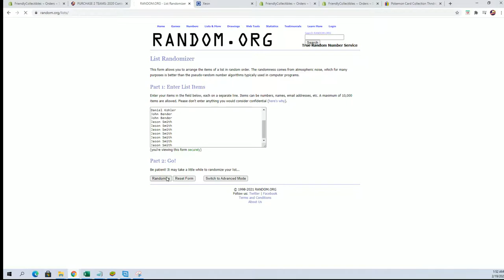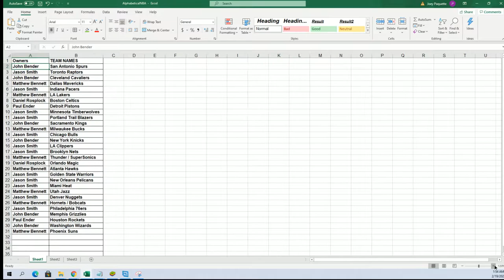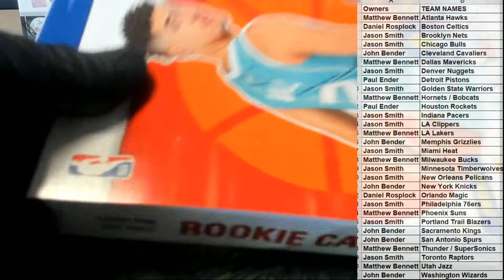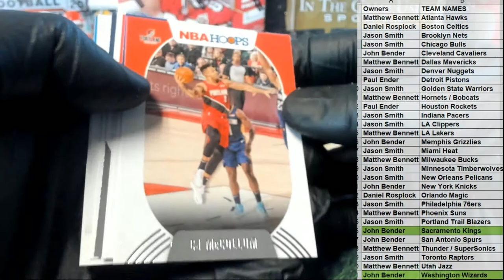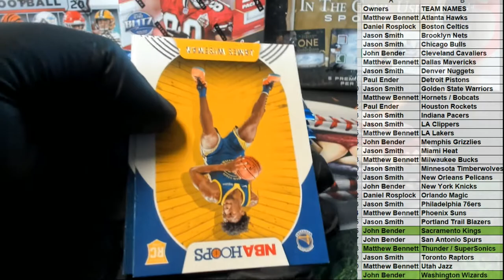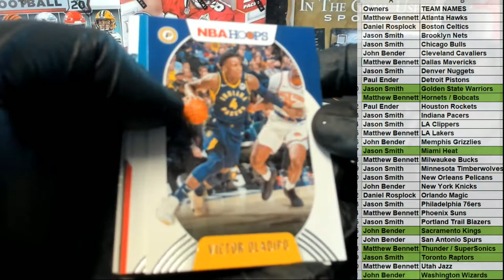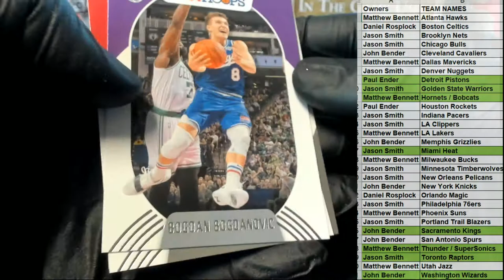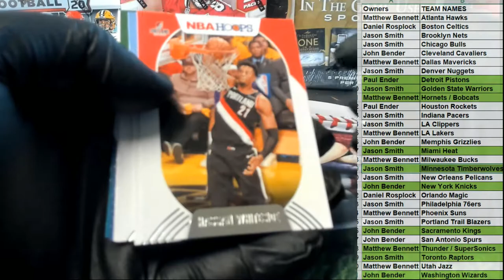202021 Panini NBA Hoops Basketball Hobby ID 21HOOPS117